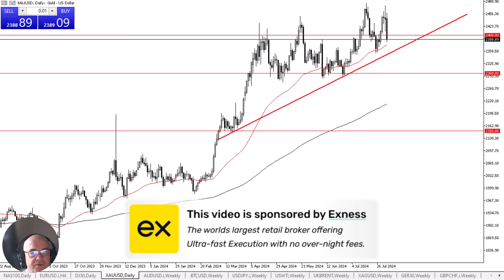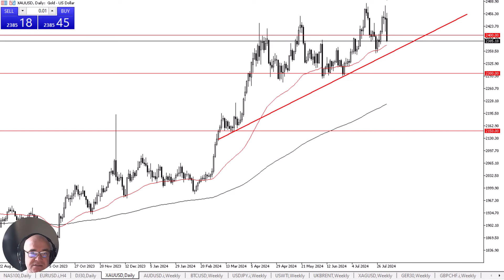Gold Sells Off Hard: Technical Analysis for August 05, 2024, by Chris Lewis for FX Empire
Gold fell hard in the early hours of Monay, as traders are liquidating the profits that they have enjoyed in this market. This was done in order to cover losses in other markets, and at this point we have to start thinking about value.